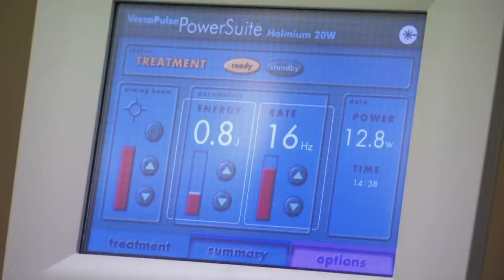Pug Sisters Can't Control Their Constant Urinating | S3E5 | Vet On The Hill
On this full episode of Vet On The Hill, pug sisters can't control their constant need to urinate!

The show follows Australian vet, Dr Scott Miller, at work in the bustling surgery in Richmond, London. Get a genuine insight into the highs and lows of life at a small veterinary practice!